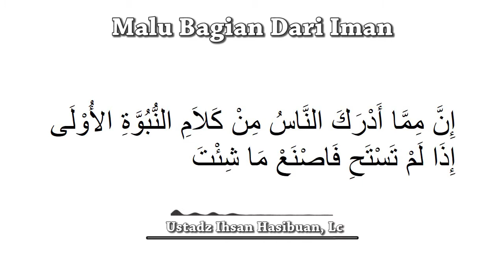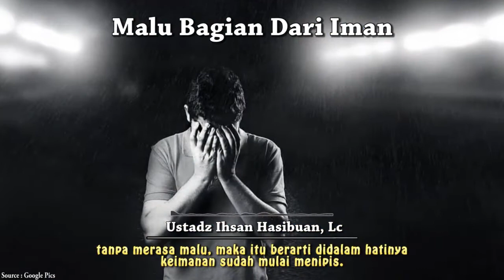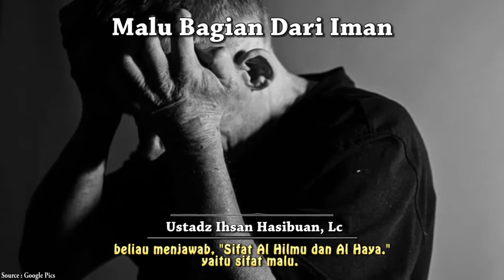Syafana Qolbu - Malu Bagian Dari Iman presented by Ust Ihsan Hasibuan, Lc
Syafana Islamic School -  Syafana Qolbu oleh Ust Ihsan Hasibuan, Lc

“Rasa malu bukan hanya dapat mencegah perilaku yang tidak pantas, tapi juga mendorong seseorang untuk melakukan kebaikan mendekatkannya pada Sang Pencipta. Karena itu malu merupakan sifat yang terpuji. Allah mencintai orang mempunyai sifat ini”